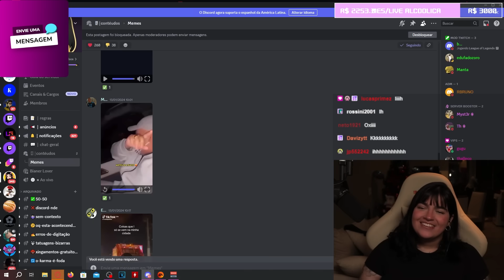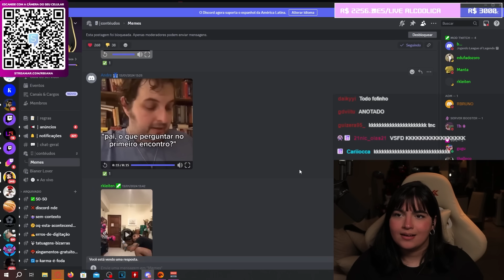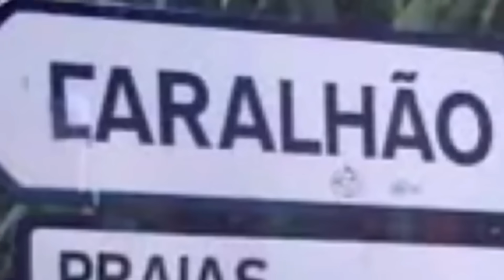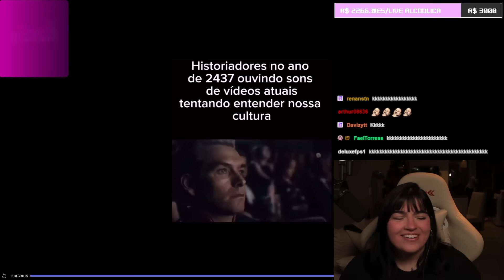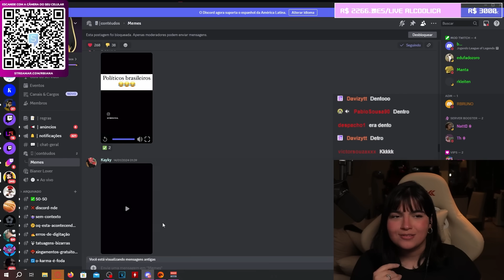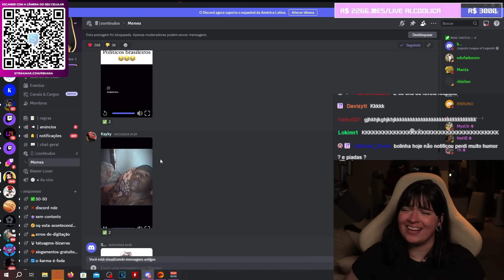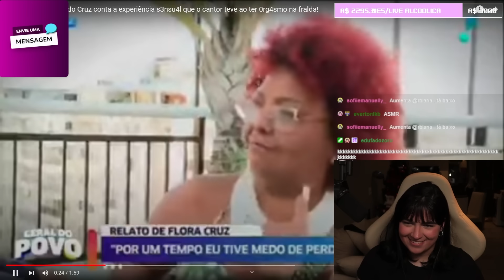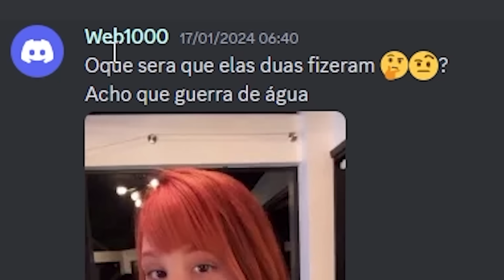caramba que memes engracados hahaha